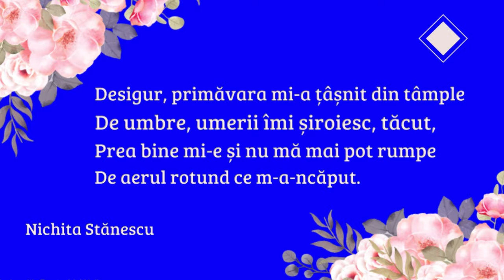primavara PROMO TELEVIZIUNEA LITERARA - NICHITA STANESCU Primavara Poti Citi O Carte SHORT VERSION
primăvara   PROMO TELEVIZIUNEA LITERARĂ - NICHITA STĂNESCU - Și Primăvara Poți Citi O Carte - SHORT VERSION.

Cu drag,
echipa Exclusiv

Vizionare plăcută !